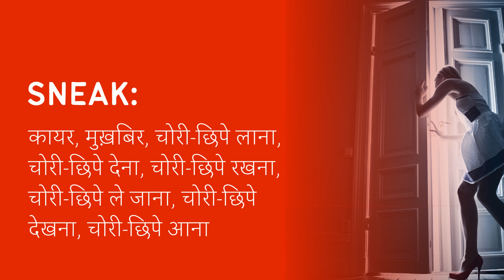Sneak Meaning in Hindi/Urdu | Meaning of Sneak | Sneak ka matlab? | Sneak क्या है?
Meaning of Sneak in Hindi/Urdu | Sneak ka matlab kya hota ha? | What is Sneak? | Sneak क्या है?

इस video में हम जानेंगे की Sneak का क्या मतलब होता है और साथ में कहा कहा हम Sneak का उपयोग कर सकते ह।   इस video में, मने Sneak के उदहारण और कैसे pronunciation, कैसे करना है वो वि बतया ह।

आइए केवल 1 मिनट में Sneak का अर्थ सीखते हैं।
Let's learn meaning of Sneak in only 1 minute.

What does Sneak Mean? (Sneak का क्या मतलब है?)
Meaning of Sneak in Hindi (Sneak का हिंदी में अर्थ )
examples of Sneak in Hindi (हिंदी में Sneak का उदाहरण)
Meaning of Sneak
Sneak ka matlab kya hota ha?
What is Sneak?
Sneak meaning
Sneak kya hota ha?
Meaning of Sneak in Urdu